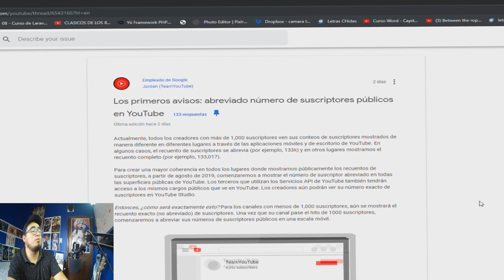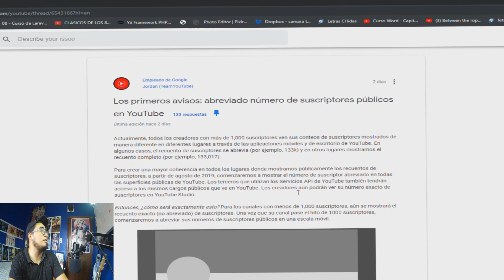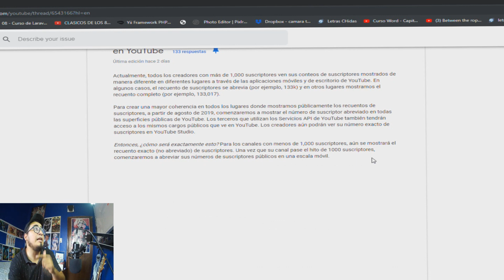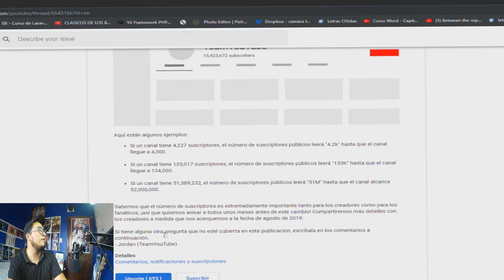Youtube toma medidas por el caso jame charles? || Esteban Reyes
youtube impone una nueva Regla o modalidad...